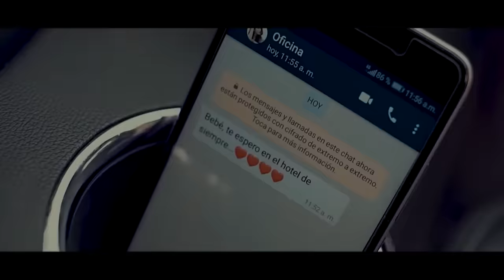Papillón - Que Sufra, Que Chupe Y Que Llore (Videoclip Oficial)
Orquesta Papillón - Que Sufra, Que Chupe Y Que Llore (Videoclip Oficial)

Tema: Que Sufra, Que Chupe Y Que Llore
Autor: Ivan Calderón
Produccion Musical: Martín Velásquez Tarazona
Producido por "Fiesta Karibeña"

PARA CONTRATACIONES:
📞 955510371